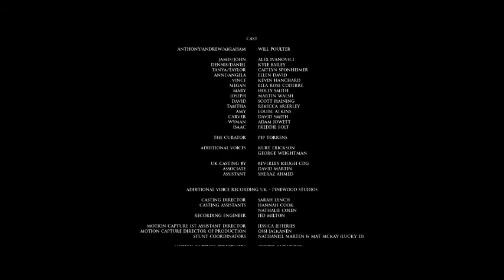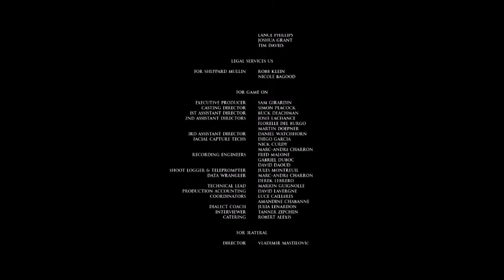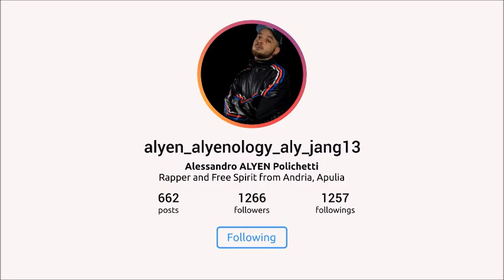FINALE A SORPRESA! - LITTLE HOPE Gameplay ITA Walktrough (#7)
Ed ecco a voi il finale di Little Hope, o almeno uno dei finali possibili, il mio! Abbastanza a sorpresa direi...